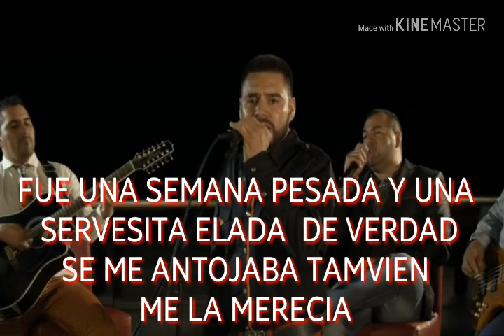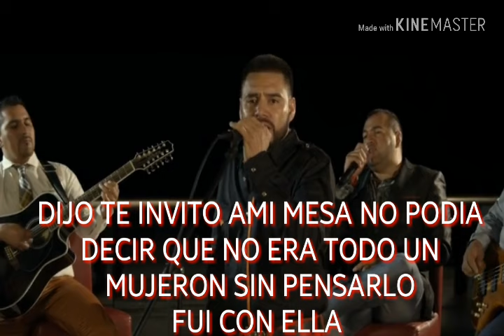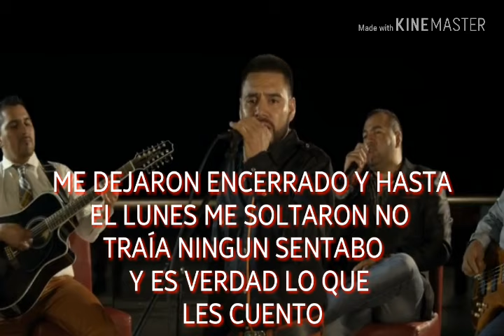(Letra)"El Boca Seca" traviesos de la sierra